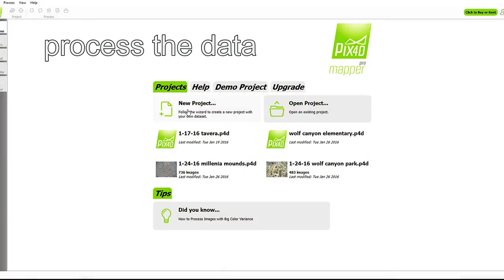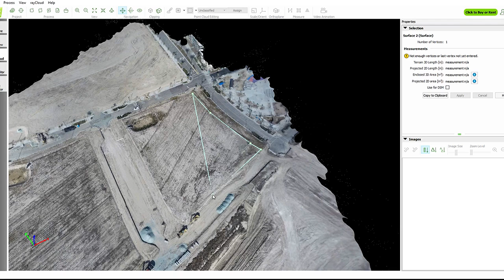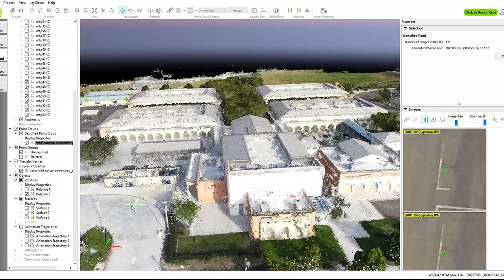Demo for marketing